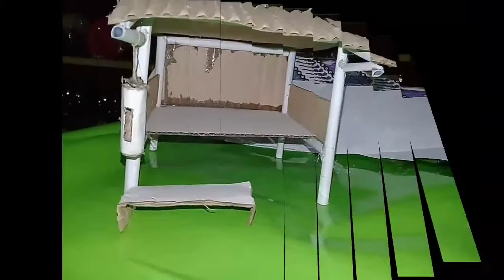Miniatur pos ronda dari kardus bekas( cara mudah membuat pos ronda / kambling dari kardur bekas)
hallo sobat-sobat musafir yan channel.
Video kali ini tentang miniatur pos ronda/kambling dari kardus bekas , cara membuat miniatur pos ronda/ kambling dari kardus bekas. Cara membuat pos ronda dari kardus bekas ini sangatlah mudah.
Penasaran kan...yukk kita simak videonya..!!!

Tonton juga video lainya dari musafir yan channel ya..sobat2.